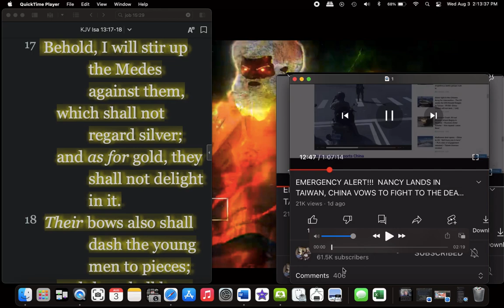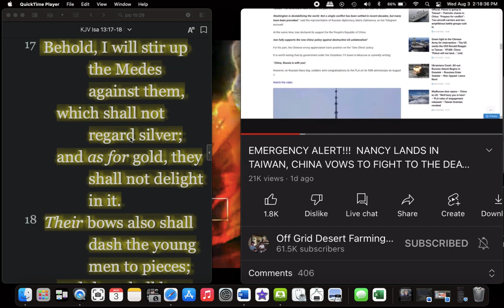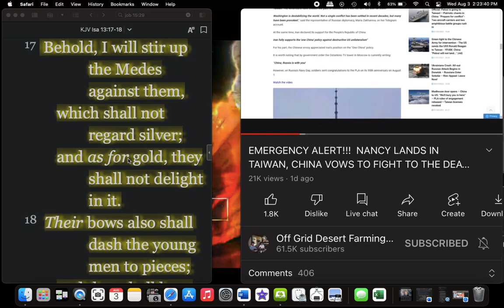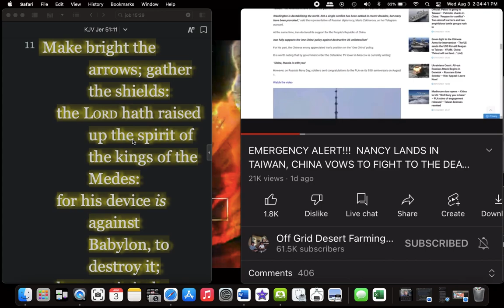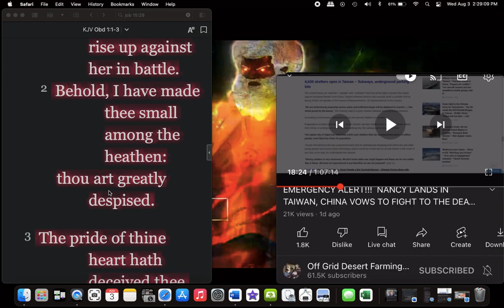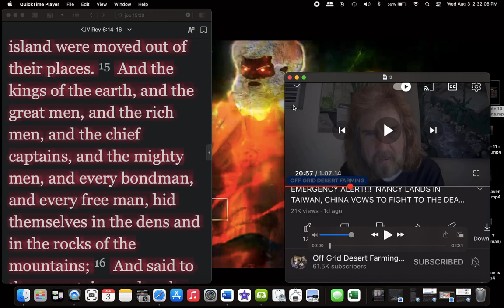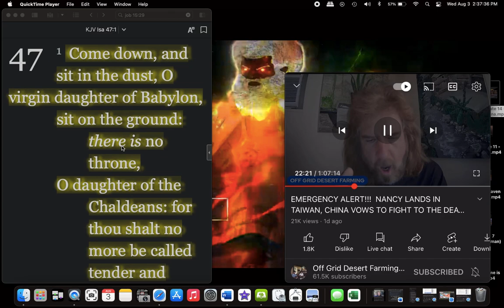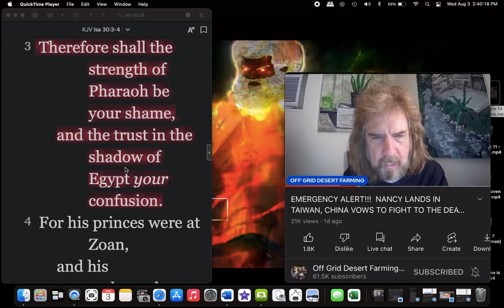WW3 update 15 - an assembly of Great Nations will come against Babylon